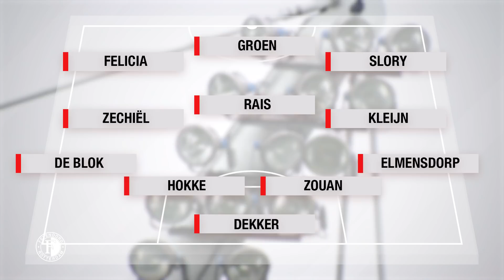Highlights | Ajax O18 - Feyenoord O18 | 2021-2022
De mini-Klassieker tussen Ajax O18 en Feyenoord O18 werd een waar spektakelstuk met liefst zeven doelpunten. Voor het team van trainer Melvin Boel liep het helaas wel slecht af in Amsterdam. De samenvatting bekijk je hier.